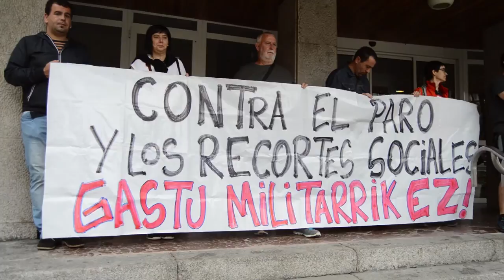Presentan la 23 marcha de ezkerraldea contra el paro, los recortes sociales y el gasto militar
Colectivos sociales y sindicales han realizado una concentracion en Sestao para presentar la marcha de Ezkerraldea contra el paro, los recortes sociales y el gasto militar.